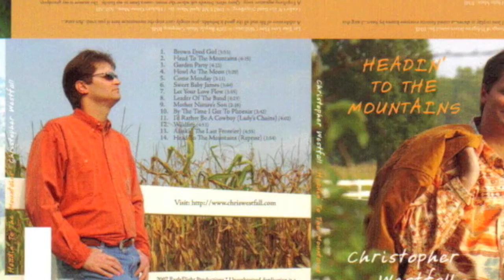Mother Nature's Son by Chris Westfall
Chris Westfall plays the Raystown Lake 7 Point Marina Ampitheater in Hesston, PA.

This is a bluegrassy version of the Beatles tune "Mother Nature's Son".  Chris recorded it for his 2007 album "Heading To The Mountains".

for more information on the singer.

From the Camden County area, Christopher Westfall plays his own wonderful songs and favorites by such artists like John Denver, Cheryl Wheeler, Tom Paxton, and James Taylor.

His resume includes everything from an Alaskan cruise to playing Central Park in New York City but he mostly sticks close to the New Jersey / Pennsylvania area.

for CD and tour information.

To ensure control, friend requests arent accepted unfortunately.